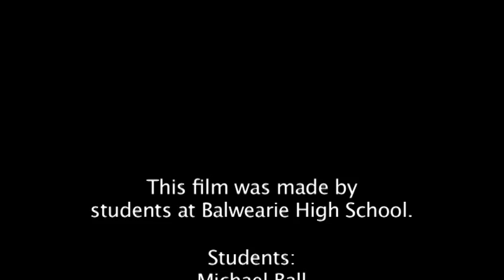Homelessness: Could it happen to you?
Video produced by Media Education in conjunction with Balwearie High School Media Education Students and Trust In Fife.